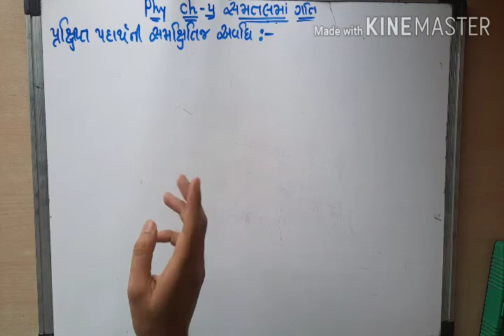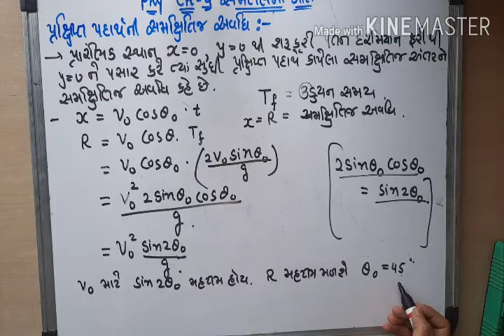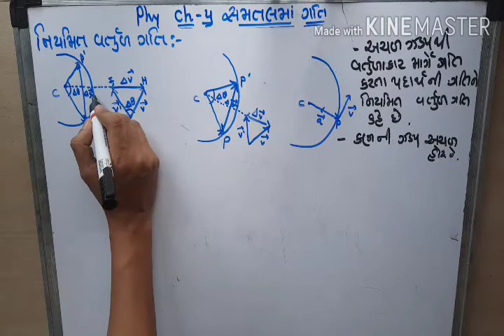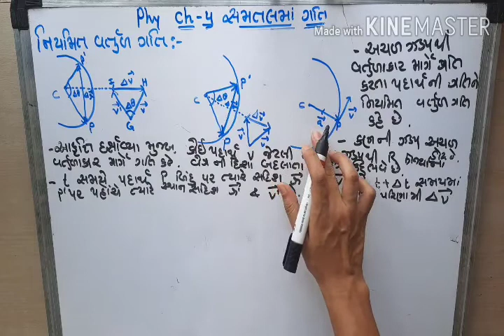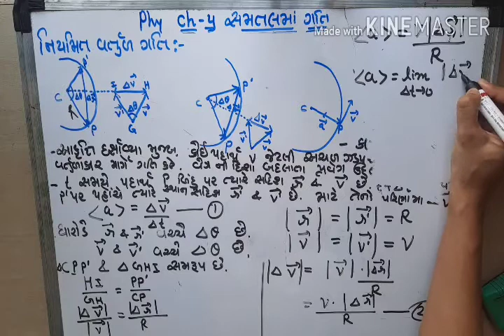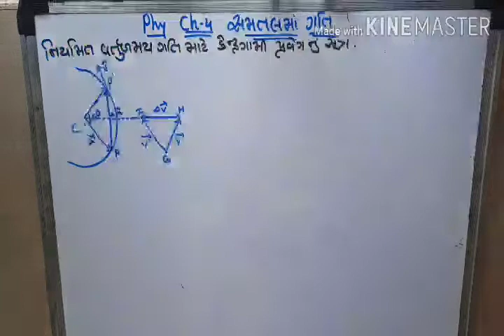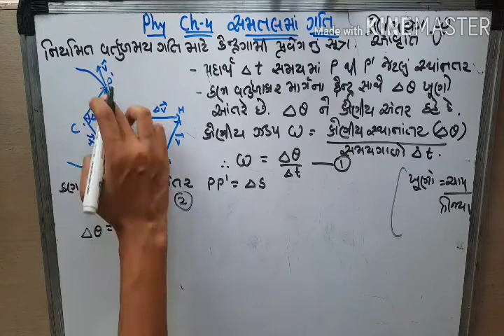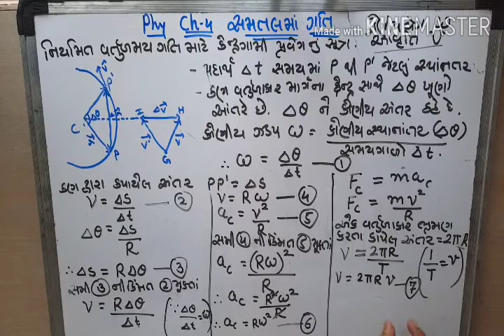Physics std 11 ch 4 part 9